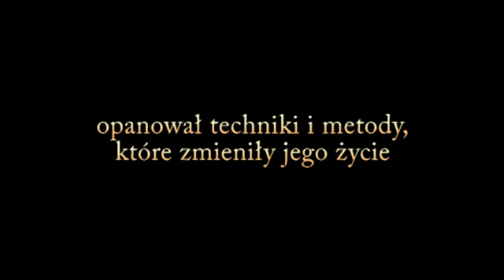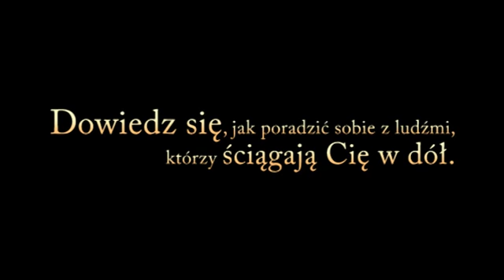dr Joe Vitale: Jak radzić sobie z ludźmi, którzy ściągają Cię w dół?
Naucz się pozytywnie myśleć i skuteczniej rozwiązywać swoje problemy. Joe Vitale podczas tego wykładu zdradza także m.in.

- Czym jest faza OFIARY, dlaczego praktycznie każdy w niej się kiedyś znajdował lub znajduje i jak się z niej wydostać?

- Jak wyznaczać sobie cele, aby były realne do spełnienia i wystarczająco ambitne, aby uwolnić kreatywność?

- Jak wykorzystać unikatową technikę, do zastosowania od zaraz, dzięki której, nauczysz się jak zmieniać negatywne myśli w pozytywne i jak przekuć je w skuteczniejsze działanie.